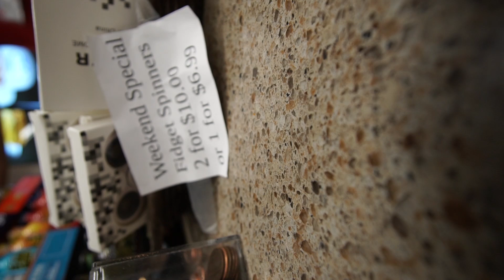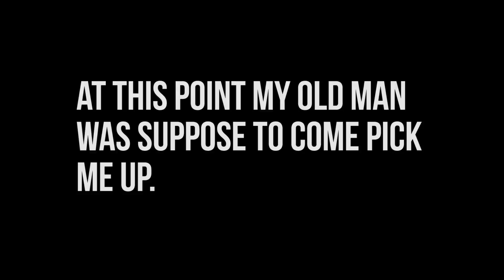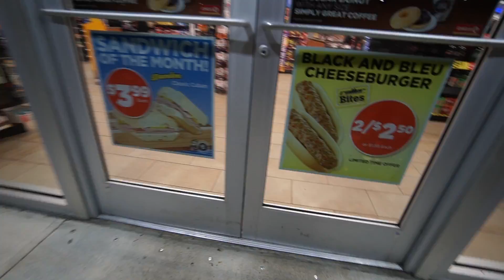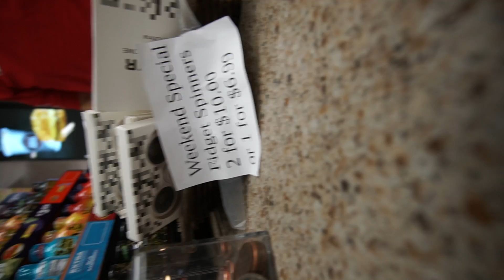Leaving Is Never Easy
Leaving is never easy. Especially when it comes to leaving a beautiful city like New York.

I upload vlogs every single day!

►My Gear-
            Sony a6500
            Sony a6000
            Sony HX-80
            Samsung S8
            Iphone 5s